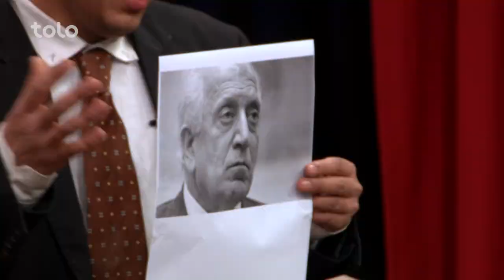شامداد خوش، کسی که گرد گرد جهان را گشت آخر خودش گم شد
شبکه خنده - فصل ۷ - قسمت دوم

فیسبوک: Facebook.com/ShabakeKhandaTOLOTV
انستاگرام: Instagram.com/ShabakeKhandaOfficialPage